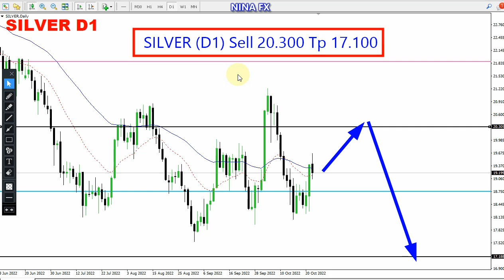Silver Technical Analysis for October 25, 2022 by Nina Fx